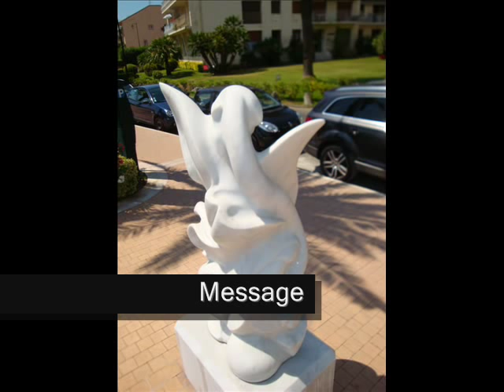ERICKH Sculpture 2009 Energy Creation Artist Art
ERICKH : The passion for stone
Movements are born by his hands. By utilizing these, he valorizes the expression and characters of his oeuvres, and brings out their qualities and exceptional power. And it goes beyond, as ERICKH has the certainty that each of his oeuvre radiates a force that draws us to them.
ERICKH : la passion des pierres

Les mouvements naissent entre ses mains. En jouant de ses outils, il valorise lexpression de ses oeuvres, leurs caractères, et mets à jour leurs qualités et leurs forces exceptionnelles. Cela va plus loin, ERICKH a la conviction que dans chaque une de ses œuvres, émane une force qui a le pouvoir de nous interpeller.